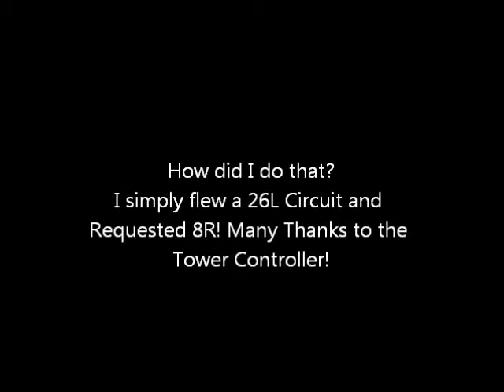Interesting Approach...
Made an Approach over an Active 26L!